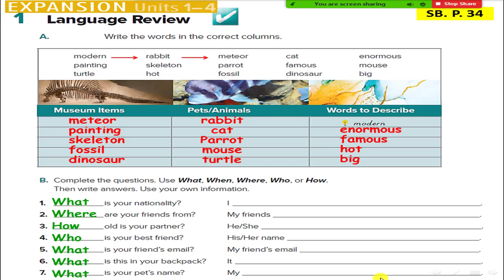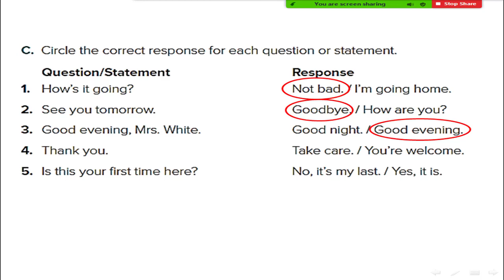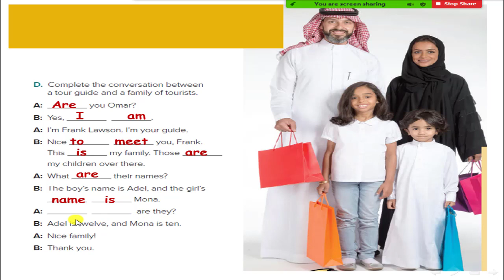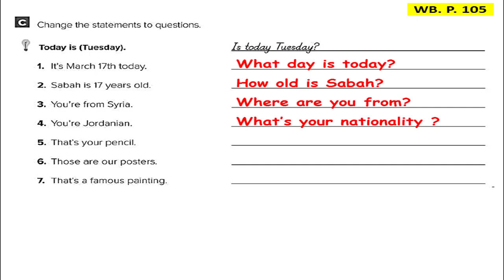Super Goal 1 EXPANSION Units 1–4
الصف الأول المتوسط

EXPANSION Units1–4
1  Language Review
كتاب الطالب صفحة 34-35
كتاب التمارين ص 105